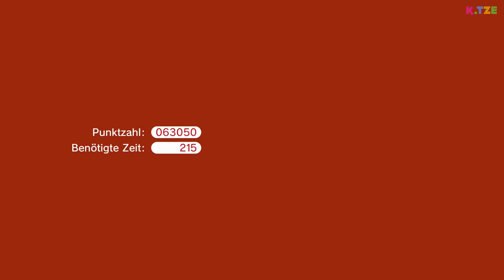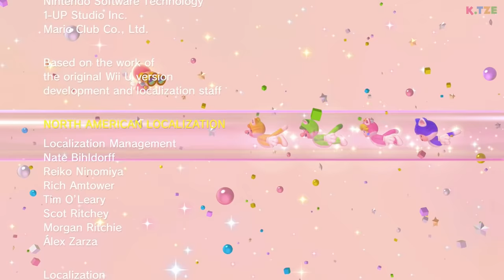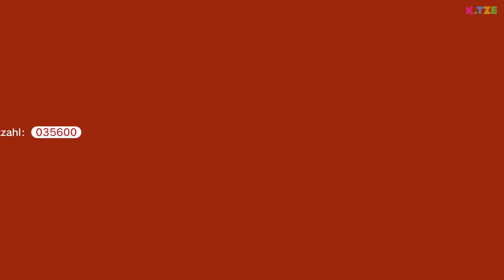Bowser verwandelt sich! 😱😍 Super Mario 3D World Multiplayer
Bowser verwandelt sich in Super Mario 3D World Multiplayer. Er wird zu Miauser und benimmt sich wie eine wilde Katze. Nun kann er die Wände hochkraxeln und uns den Weg abschneiden. Können L-Girl und ich ihn trotzdem bezwingen oder nicht?

Wir erreichen das große Finale im Spiel: Bowser verwandelt sich in Miauser und möchte uns zum Frühstück verspeisen. Das ist alles andere als gut und wir müssen ihn stoppen. Stellt sich nur noch die Frage wie?! In Super Mario 3D World Multiplayer müssen L-Girl und ich nun zusammenarbeiten, damit wir überhaupt eine Chance gegen in haben werden. Viel Spaß beim Anschauen des YouTube Videos 🐱

➜ Hier kannst du dir Super Mario 3D World kaufen